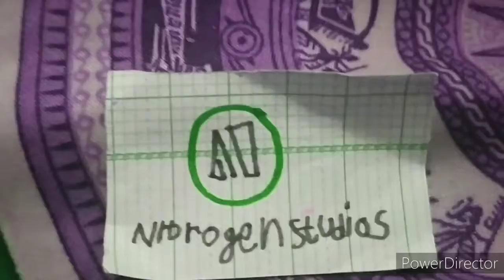Nitrogen Studios Logo Bloopers 3 Trailer